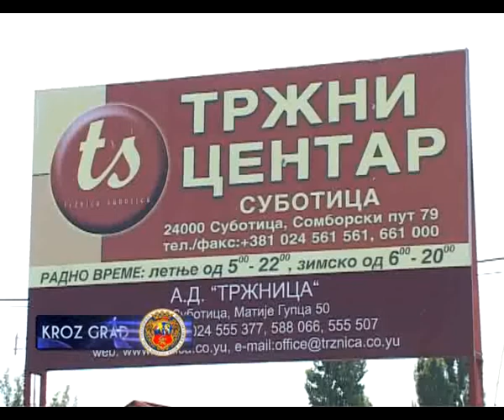TRŽNICA I ZVANIČNO U VLASNIŠTVU GRADA SUBOTICE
Lokalna samouprava od danas je i zvanično postala vlasnik 70 odsto akcija kapitala Tržnice. Gradonačelnik Saša Vučinić i državni sekretar u Ministarstvu ekonomije i regionalnog razvoja Branislav Zec potpisali su ugovor o poklonu akcija izdavaoca ovog preduzeća. Tržnica će ubuduće poslovati pod kontrolom lokalne samouprave, što će unaprediti pijačnu delatnost i sačuvati mnoga radna mesta.

Subotička Tržnica je privatizovana na licitaciji 2006. godine kada je prodata za 12 miliona evra. Godinu i po dana kasnije ugovor je raskinut zbog nepoštovanja ugovorenih obaveza, a od tada pa do danas Tržnicom u većinskom državnom vlasništvu upravljao je privremeni zastupnik kapitala.
Na Buvljaku trenutno radi više od 1.200 trgovaca, dok samo preduzeće zapošljava 47 ljudi. Najveća pijaca kojom gazduje ovo preduzeće, Subotički Buvljak preko izdavanja tezgi zapošljava dve do tri hiljade ljudi. Do 2001. godine Tržnica je upravljala svim pijacama na teritoriji Subotice. Tada je Skupština opštine Subotica formirala Javno preduzeće "Subotičke pijace" koje je preuzelo brigu o četiri zelene pijace u gradu. U vlasništvu Tržnice su nastavili sa radom Buvljak, Auto i Stočna pijaca, kao i zelene pijace na Paliću i u Aleksandrovu.